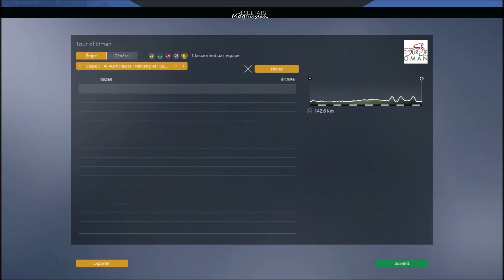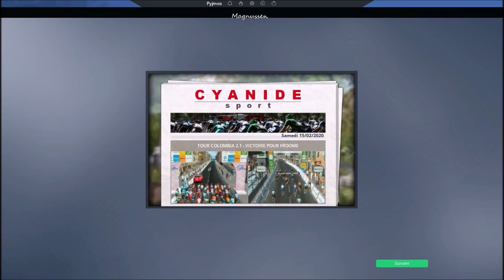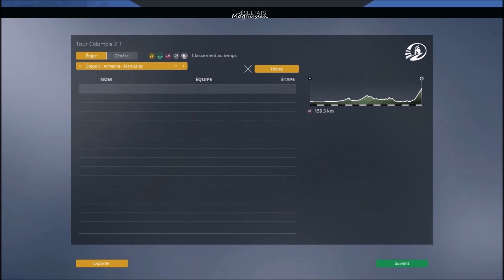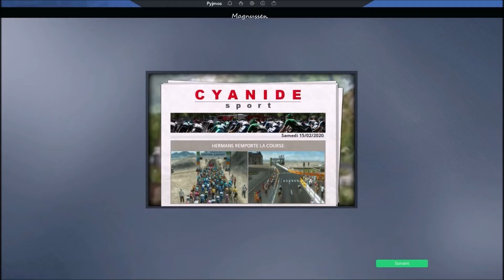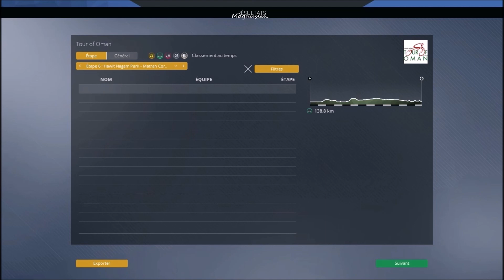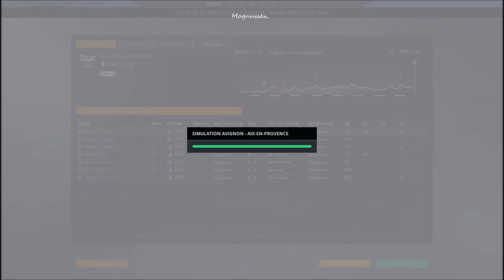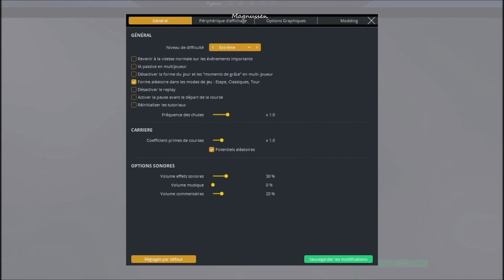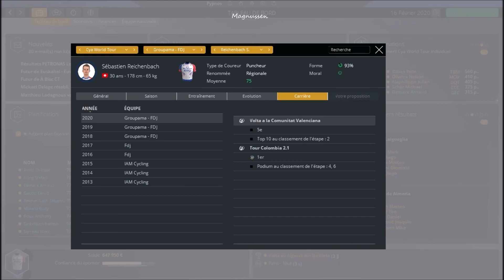Pro Cycling Manager 2020: Saison1:Ep 8: Ep7: Tour d'Oman [2/3]-Tour de Colombie [2/2]